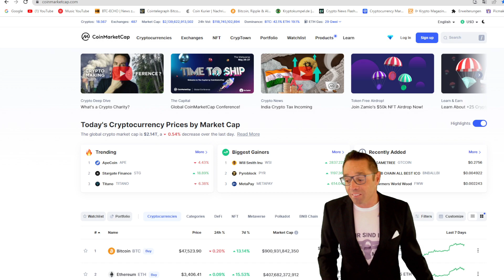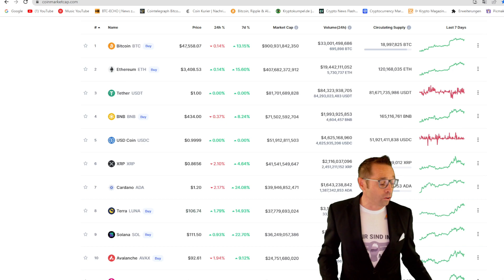2022 Jahreshoch bei Bitcoin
Herzlich Willkommen zu unserem heutigen Video!

Das Video sollte dir helfen etwas genau hinzuschauen!
Heute richtig spannend...
Der Member-Bereich ist mit heute eröffnet!
100€ geschenkt!!
📣 Bitcoin erreicht neues Jahreshoch
✔ Goldmann Sachs prognostiziert Gutes für Ripple
wir gratulieren allen Gewinnern dieser Woche
100€ geschenkt!!

🔔Glocke nicht vergessen🔔

Hier kommst du zu Deinem Bitpanda einstieg:
Kostenlosen Bitpanda Account für den deutschsprachigen Raum eröffnen:

Du möchtest unseren Channel unterstützen, wir sind DANKBAR für jede Spende!

Bitcoin Adresse:
3J7Lemqvd4yB36vANqGo4zYfTt2mve8ArV

Blockchain Brothers
„Wir wünschen digitale Grüße“